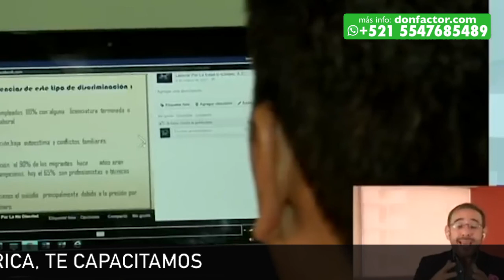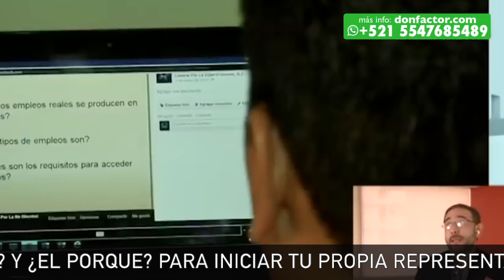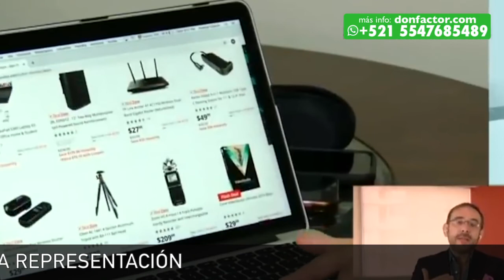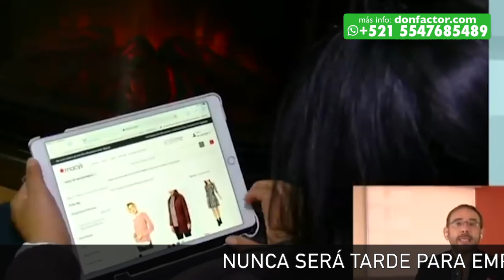Reportaje Multinivel rompe los mitos,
Genoxidil  de NBN Living un compuesto orgánico mas de 50 elementos naturales con certificaciones de origen avalan sus beneficios en el cuerpo humano, activador de la NRF2 y precursor de la proliferación de las celulas madre adultas por su componente activo ALGA AFA.

Para que tus invitados se inscriban a NBN Living
proporcionales la siguiente dirección:

genoxidil Activador de la NRF2 30 tableras cada una de 1,2 mg.
contiene glutation, shitake, cucuma

CONTACTO INMEDIATO PARA COMPRAR O DISTRUIR

Genoxidil y sus beneficios :

- Sensacion de vitalidad y energia
- Mejora la memoria y la capacidad mental
- Ayuda en problemas gastricos, migraña.
- Dolores articulares, controla la Glucosa.
- Ayuda a controlar la hipertension
- Regenera organos internos
- Retraza el envejecimiento.

Genoxidil, muy util en el combate a las siguientes enfermedades :

-Alzheimer
-parkinson
-Diabetes
-hipertension
-cancer
-Lupus
-Fibromialgia
-Osteoporosis
-Esclerosis multiple
-Angina de pecho
-y otras mas

producto 100% natural

* mas detalles

* PLan de Negocio

*Web Oficial

Registrate ahora y conviertete en Distribuidor Autorizado.
Gana comisones, Bonos, Viajes , etc.

Envios a toda la Republica Mexicana, Genoxidil Ecuador, Genoxidil Mexico, Genoxidil Estados Unidos, Genoxidil Perú

- Regenera organos internos
- Retraza el envejecimiento.

-Alzheimer
-parkinson
-Diabetes
-hipertension
-cancer
-Lupus
-Fibromialgia
-Osteoporosis
-Esclerosis multiple
-Angina de pecho
-y otras mas

producto 100% natural

* mas detalles

* PLan de Negocio

*Web Oficial